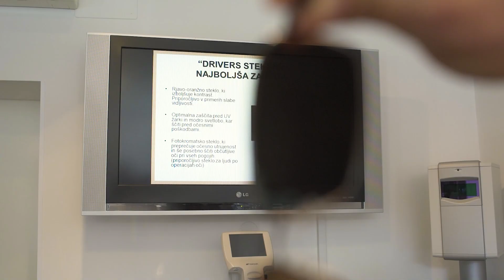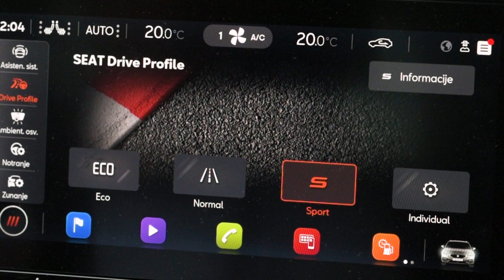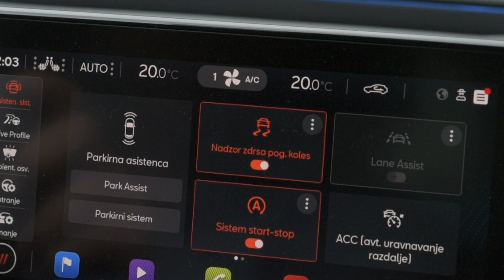Jesenski vozniški izzivi - na preizkušnji gume in očala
Jeseni so naše vozniške sposobnosti še toliko bolj na preizkušnji.

Tokrat smo pod drobnogled vzeli sončna očala in pnevmatike.

Spraševali smo se:
- Kako vedeti, kakšna sončna očala so najbolj kvalitetna in s tem najboljša za vožnjo?
- Kakšne so jesenske zakonitosti, ki jih moramo poznati v povezavi z našimi pnevmatikami?

Avtor: Andrej Brglez
Kamera: David Šavli
Montaža: Žiga Debenec